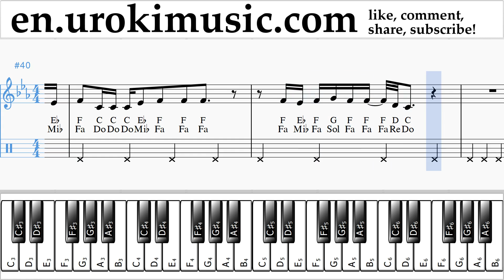Piano lessons (right hand) Martin Garrix feat Khalid - Ocean Sheet Music Tutorial um-i352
Piano lessons Martin Garrix feat Khalid - Ocean Sheet Music Tutorial um-i352 Please write in the comments, how to make lessons more useful to you?